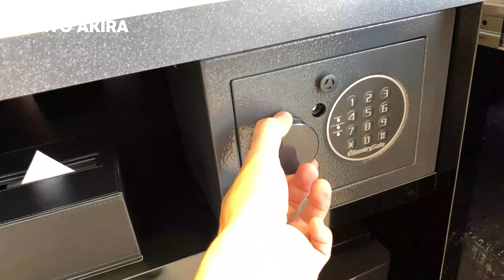Khám Phá Khách Sạn Tại Tokyo Nhật Bản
rất nhiều nhưng khách sạn mới được xây dựng lên tại tokyo vào năm 2020 để đón chào olympic được tổ chức tại nước này.đây là điều rất tuyệt vời với du khách khi đến tokyo du lịch,có thể thoải mái nựa trọn để thuê phòng tại thành phố tấp lập này.
© Đây Là Video Gốc Bản Quyền Thuộc Về TOKYO AKIRA.
©Copyright by TOKYO AKIRA👉Do not Reup